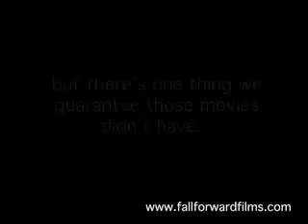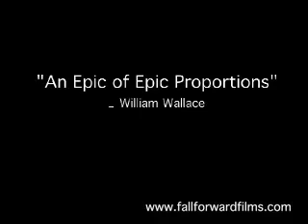Stuffed Animals On A Bus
Parody of Snakes on a Plane.